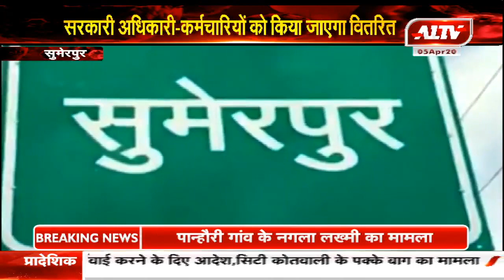सुमेरपुर : SDM राजेंद्र सिसोदिया को सौंपी 20 पेटी